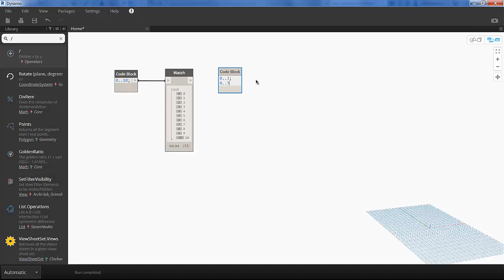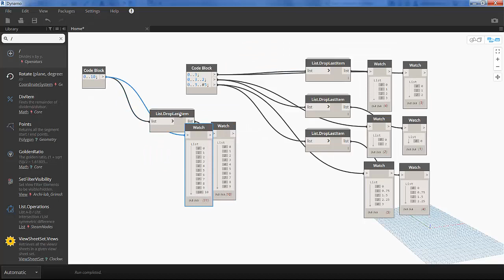02 Code Block과 List DropLastItem의 이해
Autodesk BIM Guidebook2_Dynamo Part1
G1 - 55 page Diagram에 대한 이해와 Dynamo 기초 이해